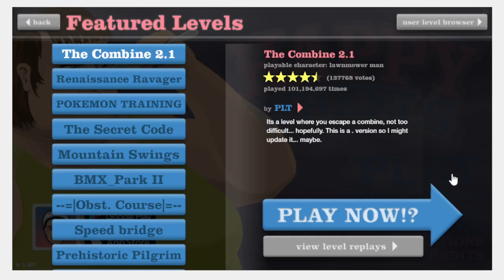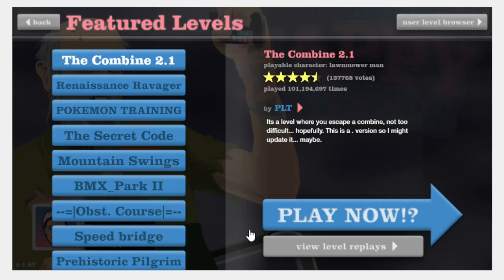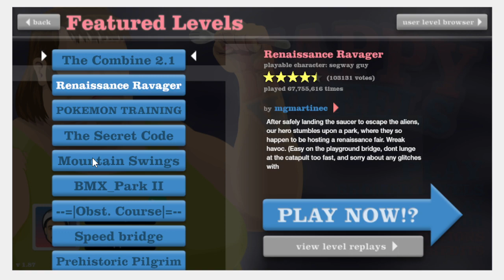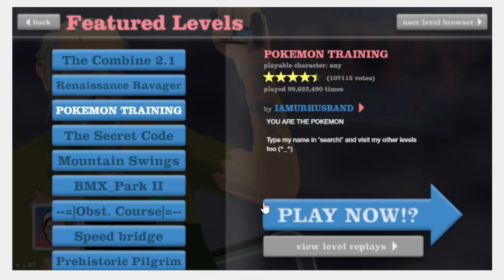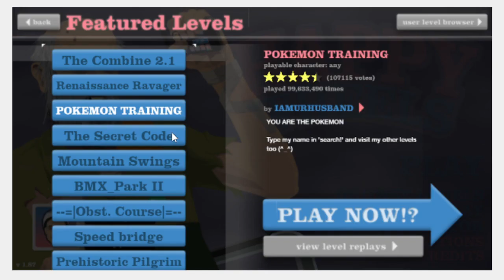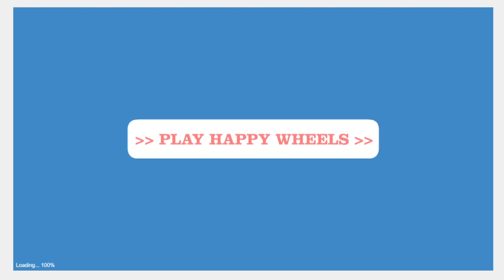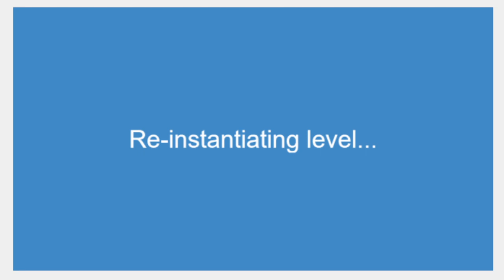Happy Wheels PC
I was looking for a happy peaceful game to change the pace on this month of spooky games.  We found a good one.